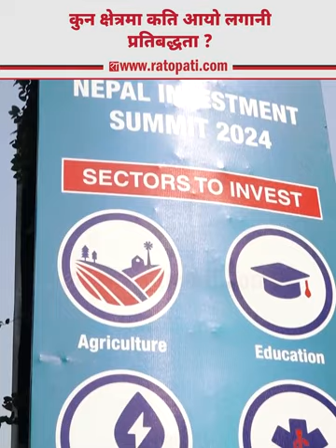कुन क्षेत्रमा कति आयो लगानी प्रतिबद्धता ?